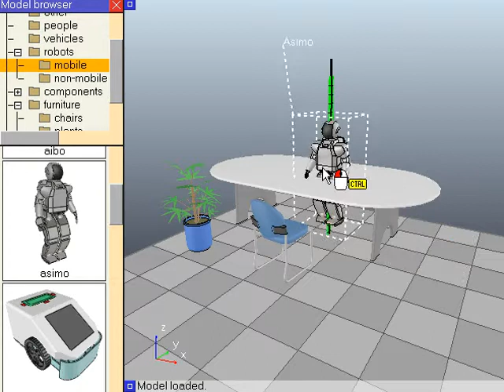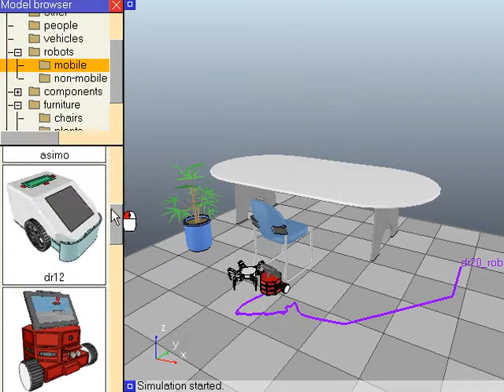Robot Simulator: new V-REP model browser and composer functionality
This video demonstrates the newly implemented model browser and composer functionality in the Virtual Robot Experimentation Platform (V-REP The user can drag-n-drop models into the scene and copy/paste them any time, also during simulation. The CAD data in the scene are courtesy of Lyall Randell, Kazuyuki Shigeto and Cubictek Corp. There is however no link of any kind between Honda Corp. and V-REP or this simulation.